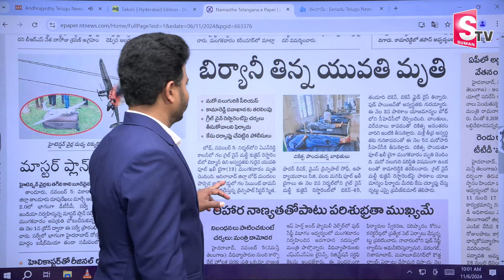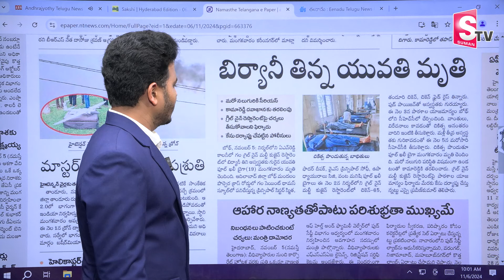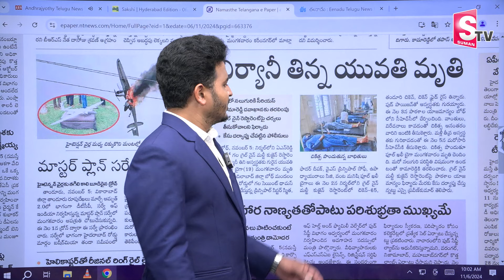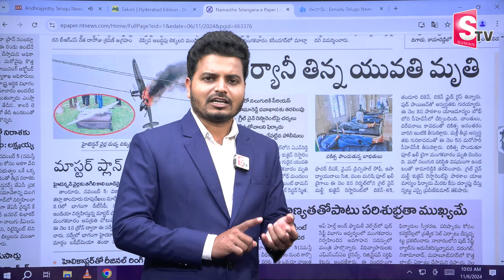Nirmal Chicken Biryani : చికెన్ బిర్యానీ తిని .. మరికొంతమందికి అస్వస్థత .. | Latest News | SumanTV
Watch►  Nirmal Chicken Biryani : చికెన్ బిర్యానీ తిని .. మరికొంతమందికి అస్వస్థత .. | Latest News | SumanTV